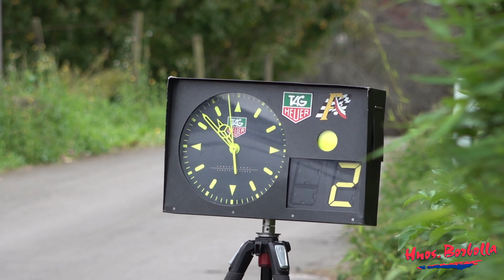Mario Borbolla - Mikel Arza | Rallysprint de Obregon 2021 | Suzuki Swift